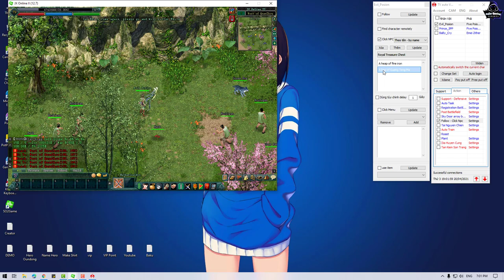JX2-ដាក់អោយ​ Auto ជីកពេញក្រៅក្រុង QZ with TVauto